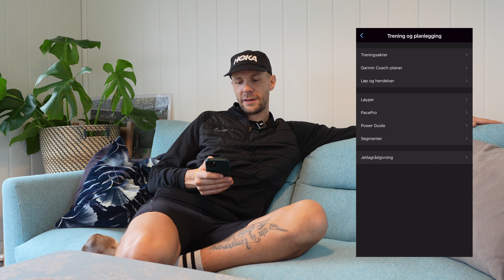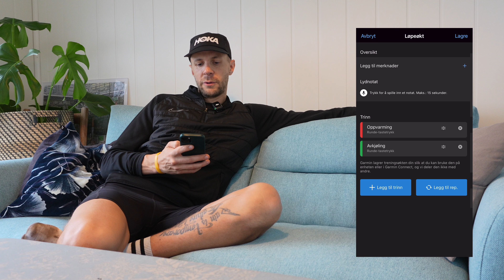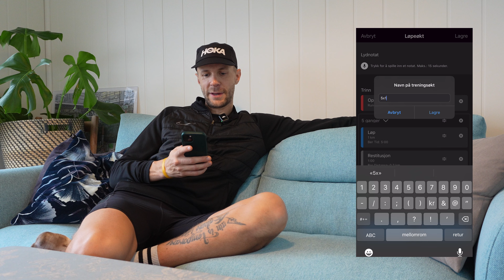Hvordan lager du en løpeøkt i Garmin Connect?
Garmin-universet med både klokker, pulsbelter og apper fortjener mer oppmerksomhet, så i Garmin-hjørnet skal Sindre prøver å lire av seg noe lærerikt og nytt som du kan ta i bruk enten i trening eller i hverdagen din.

Vi skal gå gjennom funksjoner, muligheter og bruksområder som Garmin tilbyr.